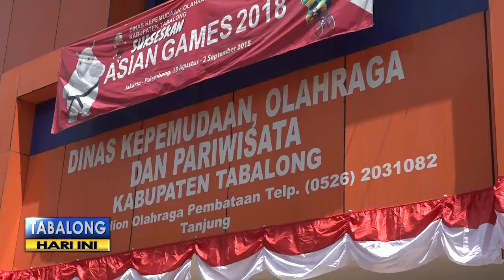Tahukah Anda? Pasca Porprov, Pemkab Tabalong Gratiskan Semua Fasilitas Olahraga Untuk Masyarakat